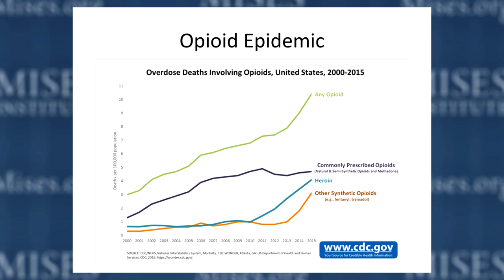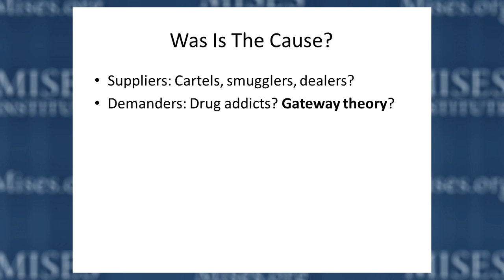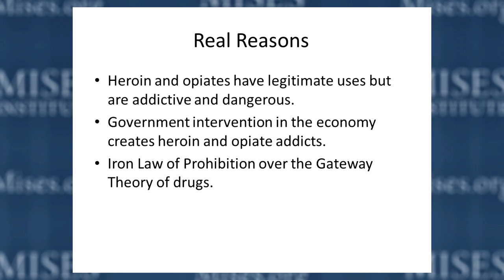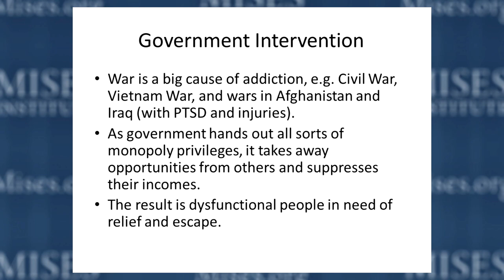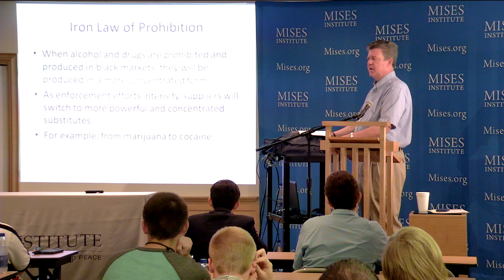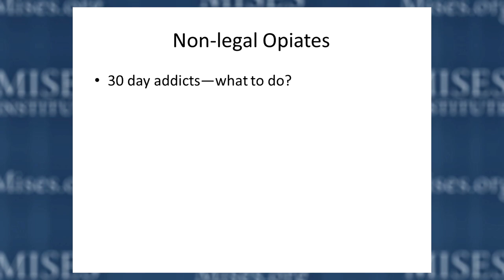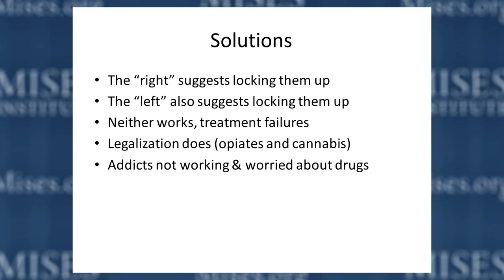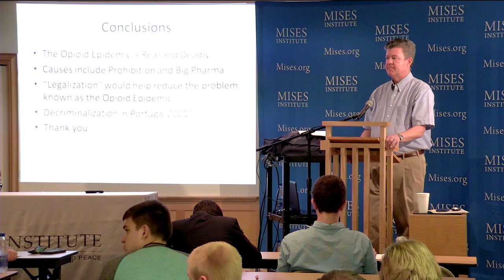The Opioid Epidemic | Mark Thornton